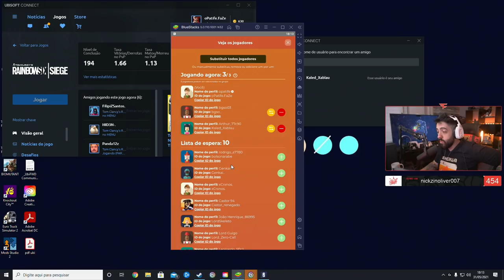RAINBOW SIX SIEGE - TRETEI COM TODO MUNDO PRA NÃO USAR AUG!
RAINBOW SIX SIEGE voltou NERVOSO e eu chamei uma galera da live pra jogar E BRIGUEI COM O CHAT INTEIRO PQ EU NÃO SEI JOGAR DE AUG! Esse é o papo!